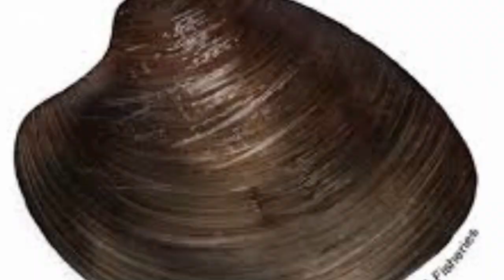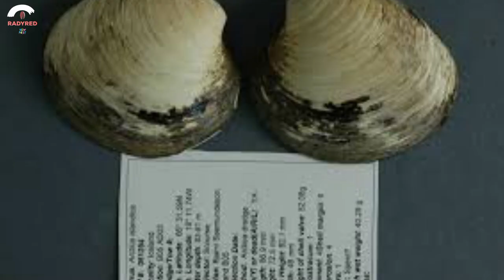दुनिया के सब से लंबी उमर वाले प्राणी ! अमर है जो मरते नहीं ! longest living animal in the world !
Hello friends

अगर आप जानते हैं की दुनिया की सबसे लंबी उम्र जीने वाले प्राणी जो पानी में रहते हैं उनकी क्या उम्र हो सकती है और यह भी कि हम कहां तक खोज चुके हैं और इस जीवित प्राणी को कितनी धीमी गति से जीता है इसकी उम्र 400 साल से शुरू होकर 10000 साल तक और इससे भी ज्यादा जीने वाले प्राणी हैं जो अमर हैं आप देखिएगा और हो सके तो स्क्राइब कीजिए शुक्रिया

If you know what can be the age of the world's longest living creature that lives in water and also how far we have discovered and how slowly this living creature lives its age is more than 400 years  Starting from 10000 years and even more there are creatures that are immortal you will see and if possible scribe thank you

 If you want to help me you spot me  That's why I have done Shorowad now and I can go ahead with all your prayers  Then show me a lot more hard work and spot me